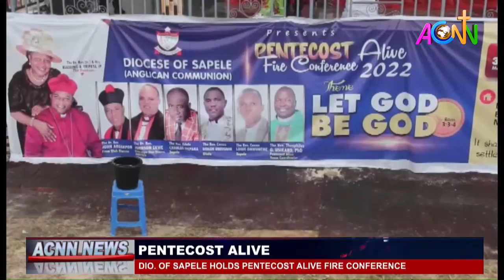DIO OF SAPELE HOLDS PENTECOST ALIVE FIRE CONFERENCE